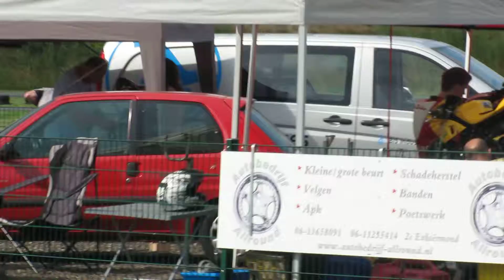Minibiken Jasper Bobbink 1 Stadskanaal 13-07-2013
Vrije training van de dag. De vraag is doet ie het of doet ie het niet. Deze wedstrijd starten met het eerste nieuwe frame van GRC, de RRz-3